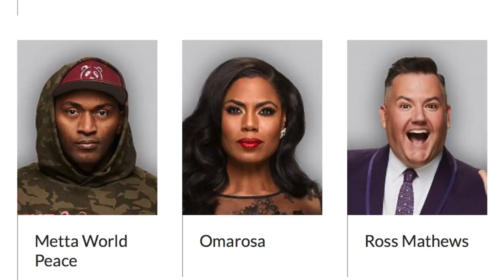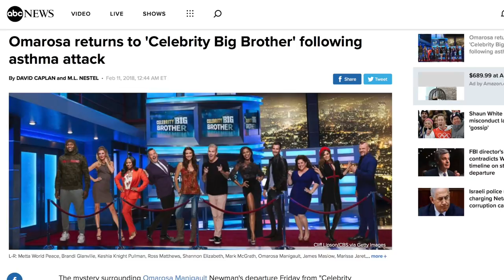Reality TV Star Slams Reality TV Star President on Reality TV Show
On an episode of Celebrity Big Brother, current contestant and former White House aide, Omarosa Manigault-Newman, slammed the president after recently being ousted from her job at the White House. She warned fellow houseguests that the situation with Trump is bad, which prompted a response from the White House Deputy Press Secretary when a journalist asked him about her comments. Omarosa also managed to to draw ire from Fox News hosts, who implied that her attacks on the president were illegitimate due to her being opportunistic. In a nutshell: a reality TV star slammed our reality TV star president on a reality TV show. This is America in 2018, folks.